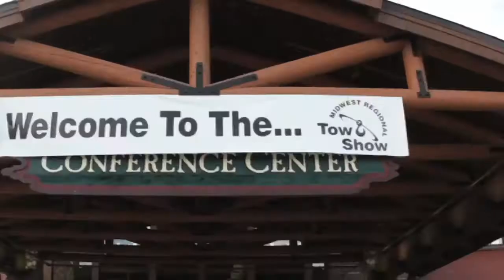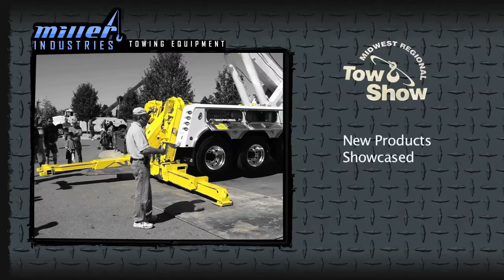2010 Midwestern Regional Tow Show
2010 Midwestern Regional Tow Show (Ohio Tow Show). Produced by Miller Industries.